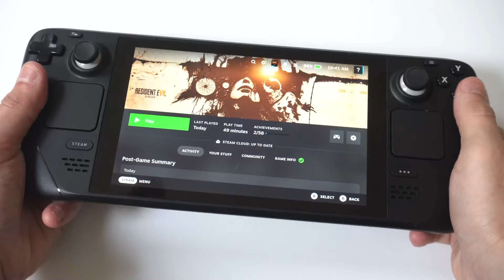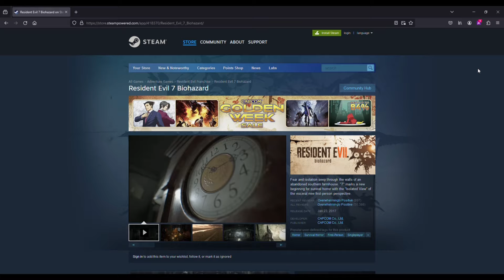Resident Evil 7 On Steam Deck - Best Settings!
Steam Newsletter
Try Ignition App